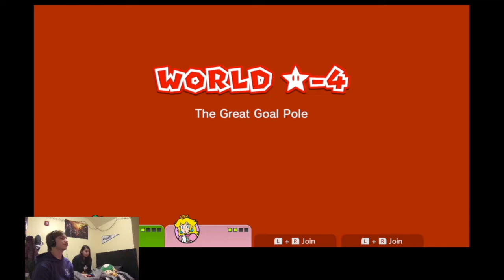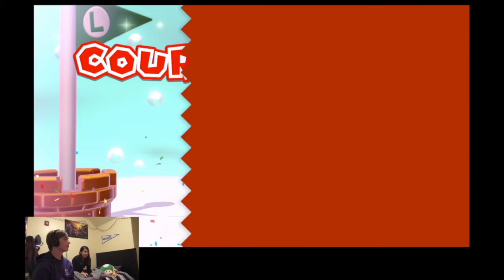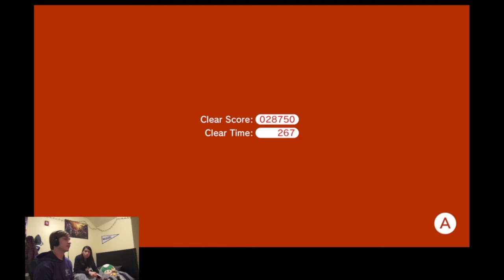Super Mario 3D World #25 | 2 Player Co-op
We continue World Star with some more fun and challenging levels!

Drew: Luigi
Cassie: Peach